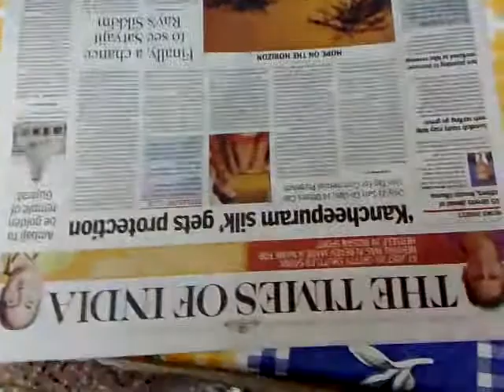VW Times of India - Sound module campaign